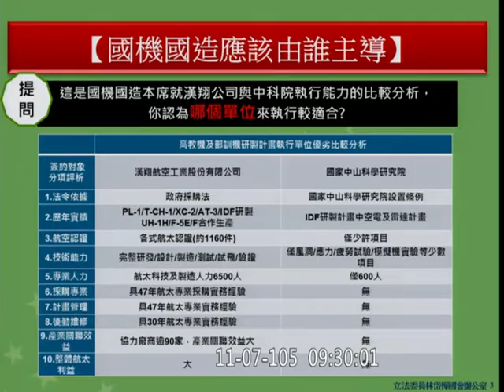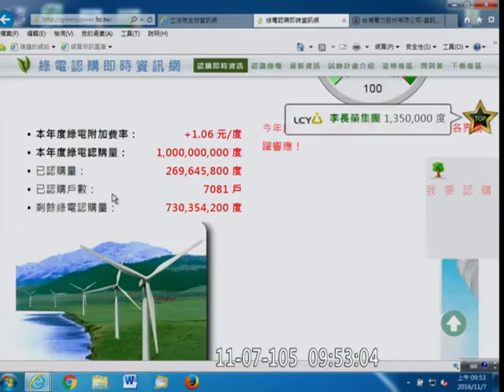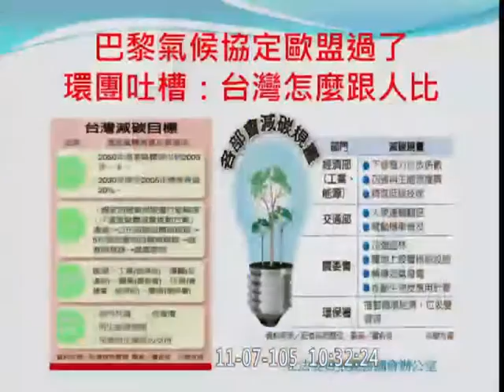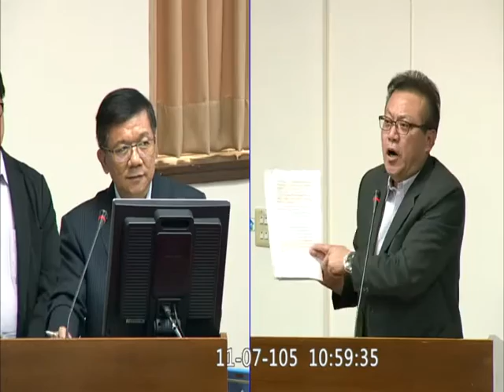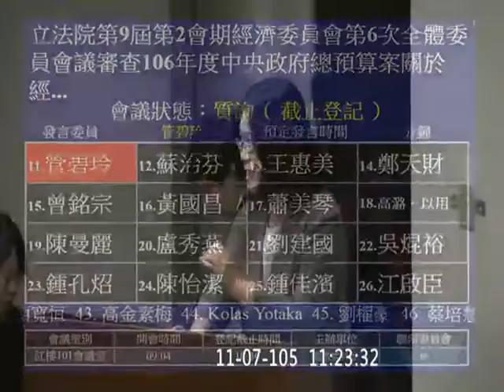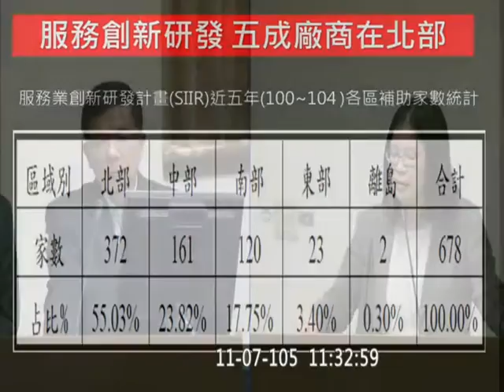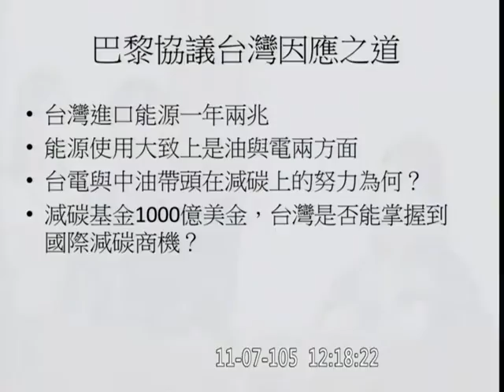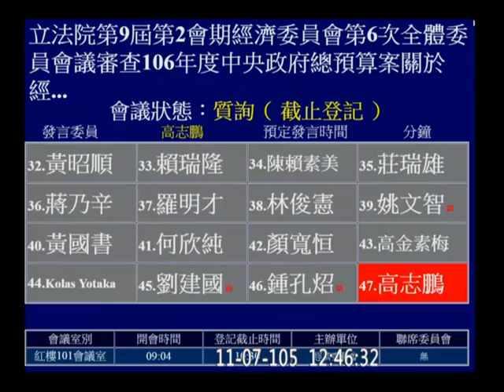20161107 經濟委員會 (部分)【立法院演哪齣？】